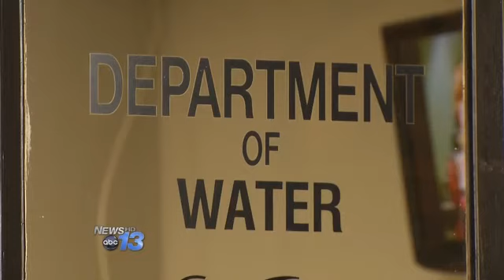Water System Tranfer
Asheville's Vice-Mayor says she's not surprised Governor Pat McCrory has chosen not to take any action on the bill that strips Asheville of its water system.

As News 13 reported as breaking news yesterday, McCrory has decided to let the bill become law without his signature.

Asheville City Council has already voted to sue the state, saying the bill amounts to the simple theft.

The Vice Mayor says the Republican governor may not be following his party's lead because of the city's opposition to the takeover.

Esther Manheimer, Asheville Vice-Mayor, he's a former mayor himself so I think when he makes a decision not to sign a bill like this, it's because he understands  the importance of cities, the relevance of cities to the economy of North Carolina, and is concerned about the legislature's attack on cities.

City leaders will hold a news conference tomorrow to provide more details on how they hope to stop that from happening.